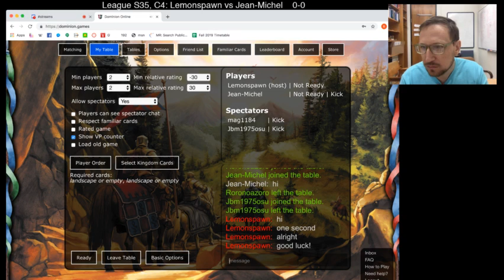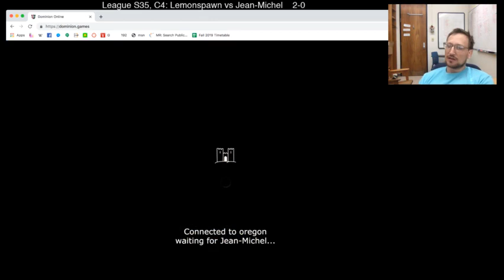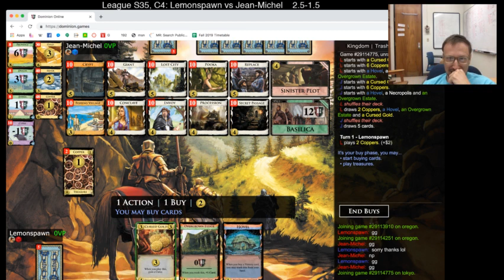League S35, C4: Lemonspawn vs Jean-Michel